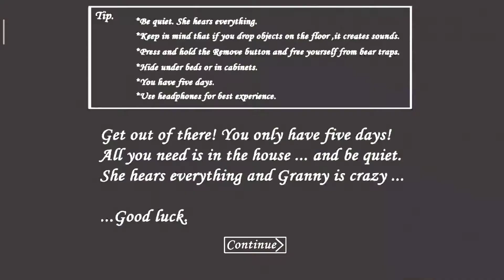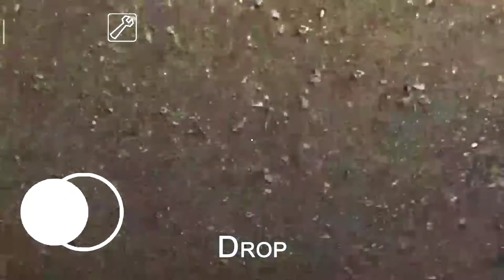Granny Version 1.7.5 Full Gameplay